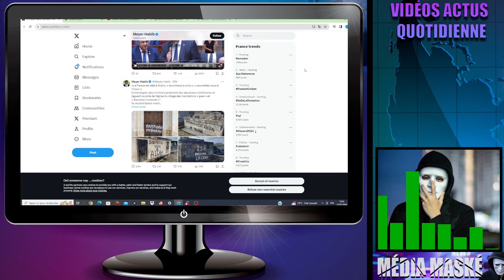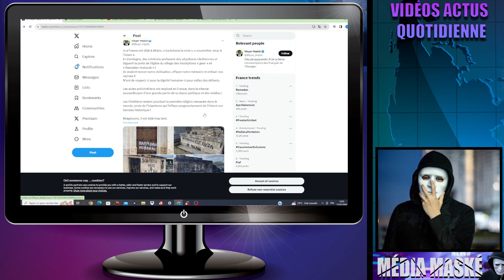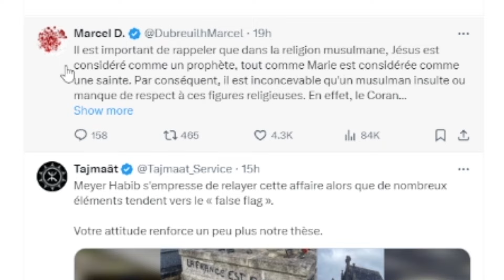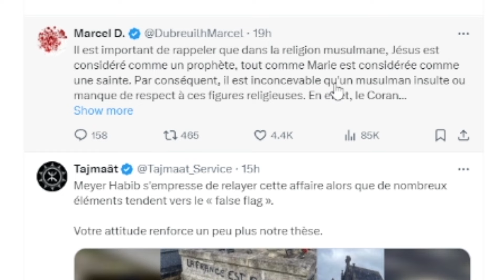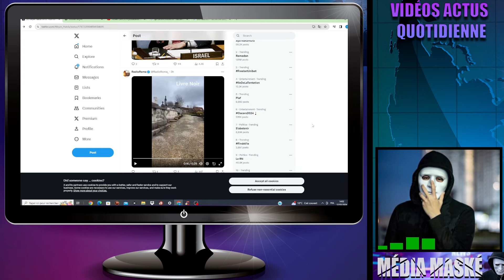MEYER HABIB VOUS SOUHAITE RAMANDAN MOUBARAK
🕌🌙 MEYER HABIB VOUS SOUHAITE RAMADAN MOUBARAK. Analyse d'un acte de vandalisme et des implications de son interprétation. Explorez les réactions, les hypothèses et les enjeux médiatiques de cet événement. Prêt à décrypter cette controverse ?